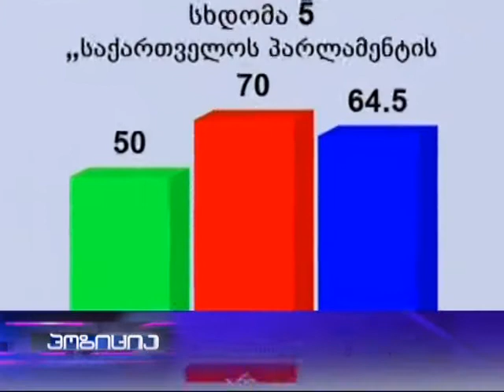კენჭისყრის წინ [ანონსი]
თოქ--შოუ პოზიცია ნინო შუბლაძესთან ერთად. დებატები რუსთავი 2--ზე.
სტუმრები: დავით საგანელიძე და მიხელ მაჭავარიანი